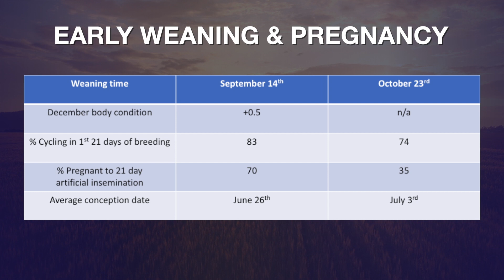Cow-Calf Corner - Weaning dates & pregnancy (9/15/18)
Glenn Selk explains how weaning dates can impact upcoming pregnancies.